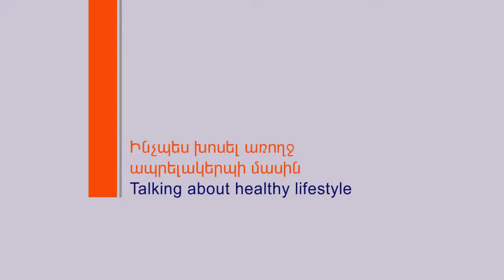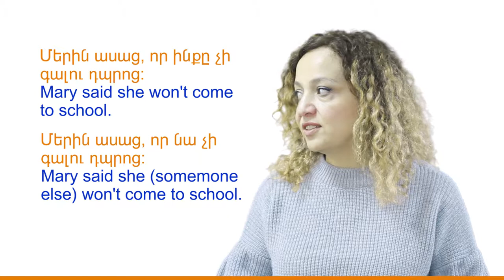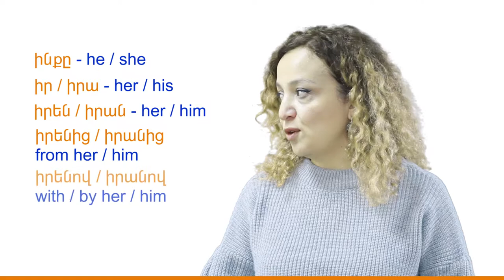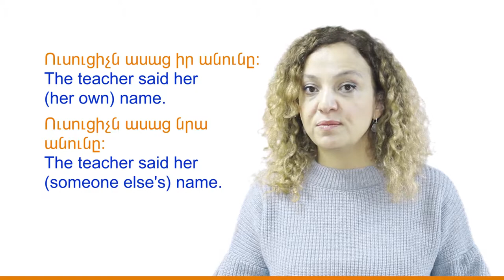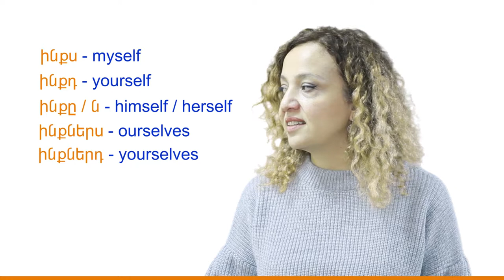Talking about healthy lifestyle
Peace Corps Armenia